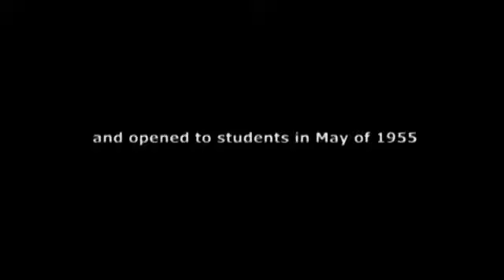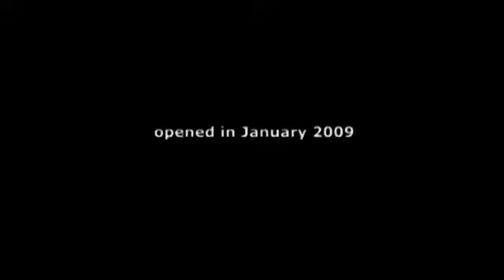Valparaiso Union Demolition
Video featuring the July 2010 demolition of the Valparaiso Union, being razed to make way for a new academic building on the Valpo campus.  The old union was constructed in 1954, opening to students in May of 1955.  Valpo's new Harre Union opened in January 2009.